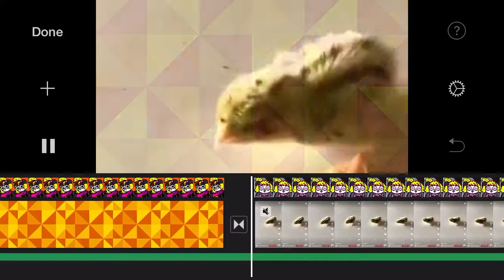A baby chick 🐥 🐣💗 and name baby Crystal with cloudy panda 🐼👋hi baby chicken ❤️💕💗